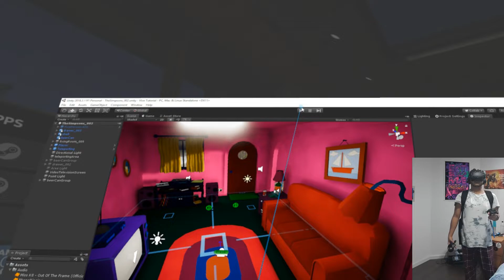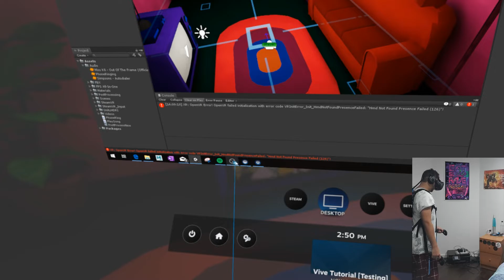The Simpsons Virtual Reality - MSI VR One + HTC Vive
Showcasing a 3D environment I created using Autodesk Maya and Unity 5 based on The Simpsons lounge room.

You may be wondering what is on my back. It is a computer!

The MSI VR One is a screen-less laptop if you will, which has ports compatible with the HTC Vive.

What does this mean? TETHERLESS Virtual Reality